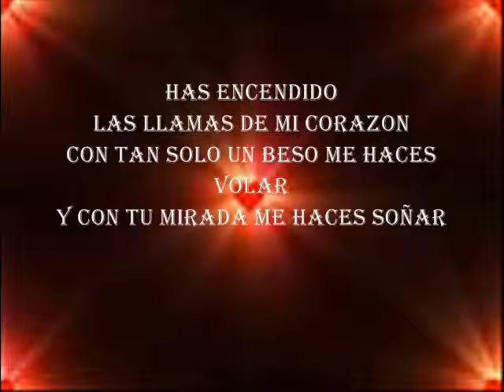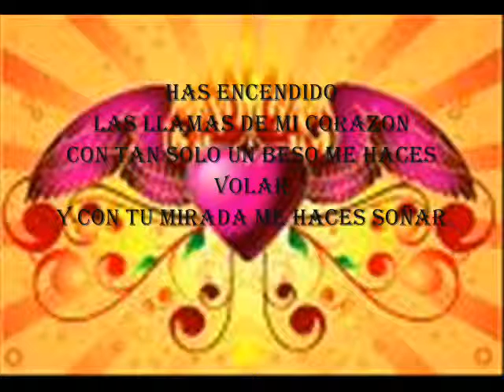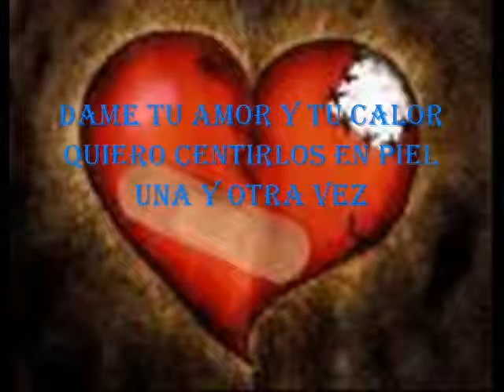alejandra y teresa moreno.wmv